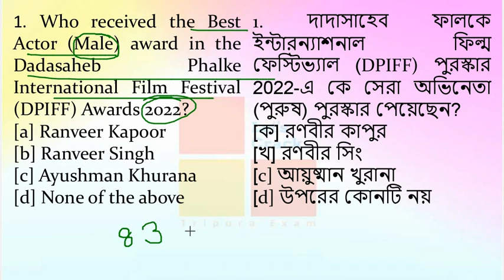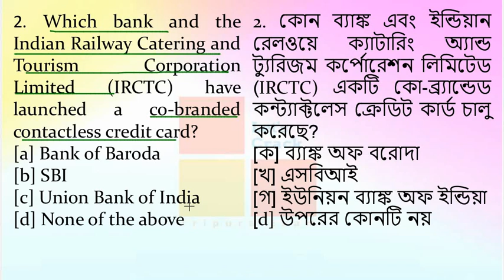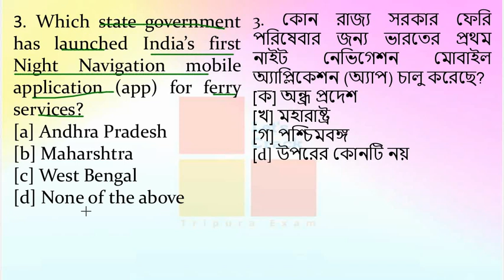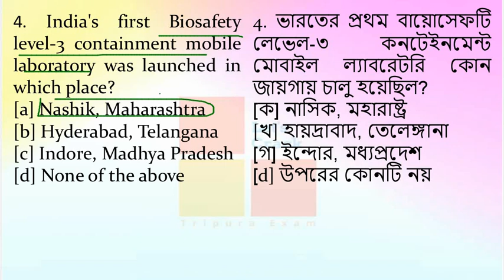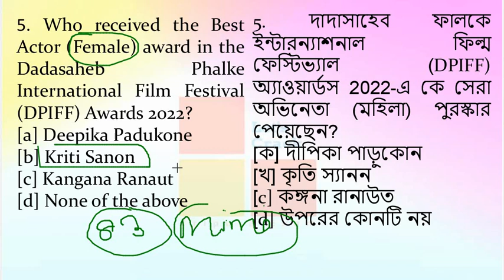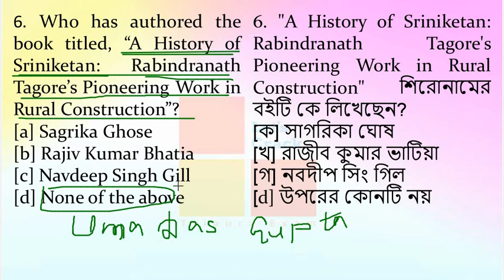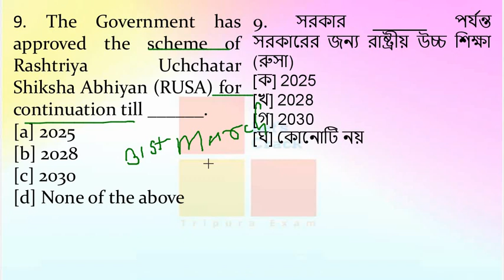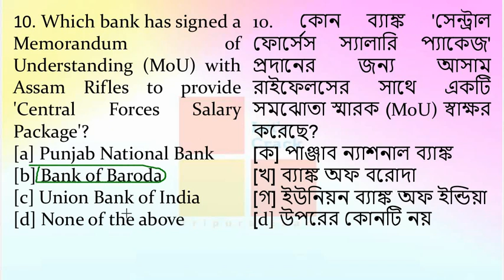Daily Current Affairs || 23 -02-2022 || TPSC|| SSC|| Other exam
Tripura jrbt
Dharmanagar Court
Upcoming Tripura exam
LDC important
JRBT exam